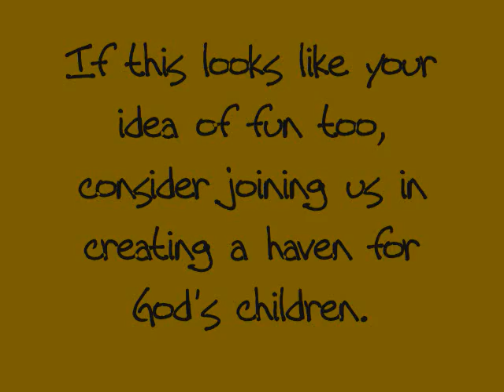EDEN Progress Nov 2011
Health Ministers, Kim and David Hostetter give you an update of the land in North Carolina, which will be the future home of a wellness and arts learning community, EDEN in the Mountains.  This God-centered project will promote green self-sufficient living, a whole/ raw foods wellness program, art workshops and studios, a praise and worship facility in a community environment.